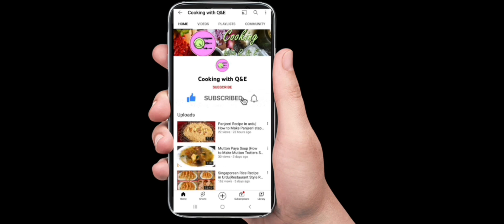کچھ نیا بنانا چاہتے ہیں تو آج ہی یہ ریسیپی ٹرائی کریں 🥰|New snack recipe| best for iftar 2023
Hello Friends!
In this video I am going to teach you guys how to make Cheese rolls at home with very easy and simple method. Have a nice day.
Here, we are passionate about making delicious food that pleases the palate and the wallet. Our channel is dedicated to showing you how to make delicious recipes with ease. From traditional dishes to inventive twists, you'll learn all the techniques, tips, and tricks needed to create restaurant-quality meals right at home.

Tomato Ketchup Recipe:
https#://youtu.be/G6j6xNrBNKE